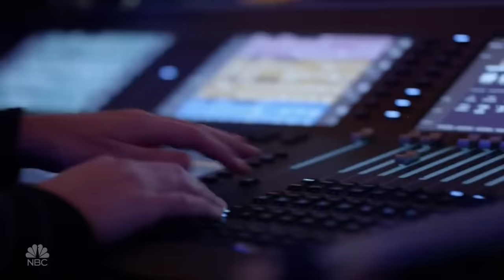Courtney Hadwin subtitulado al ESPAÑOL (Primera Audición)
Niña de 13 años, es la nueva Janis Joplin (Activen los subtitulos de youtube que ahí esta mi traducción hecha) .